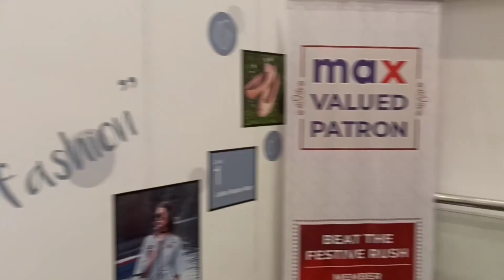বাড়ির কাজ করার পর। সবাই মিলে কেনাকাটা করতে বেরোলাম...🏢🏢